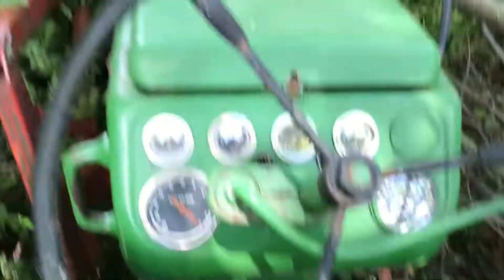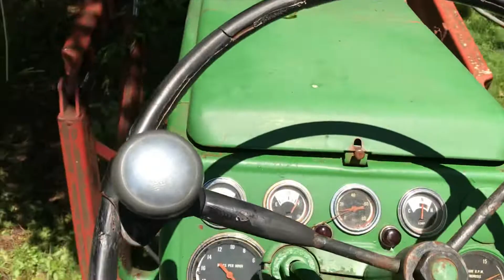Clearing out brush at the wood line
Chamberlin Family Farms on Facebook and YouTube also Chamberlinff on Rumble